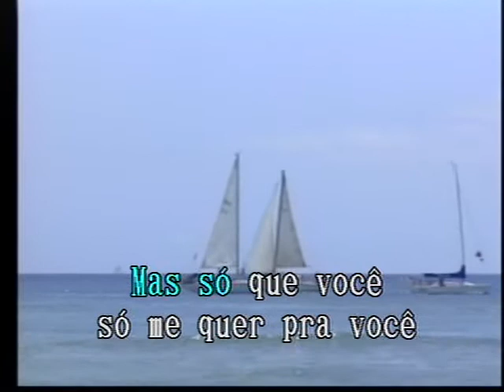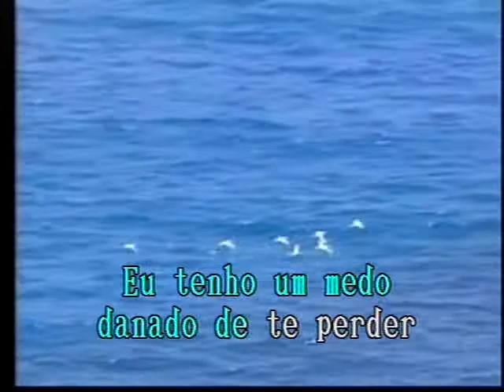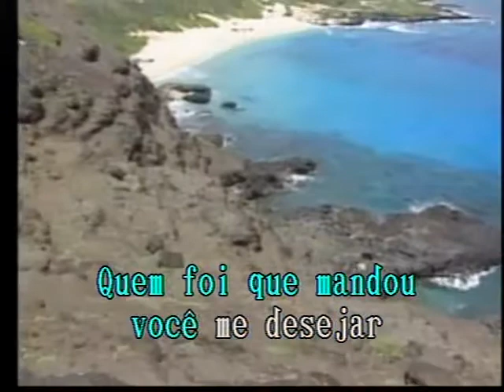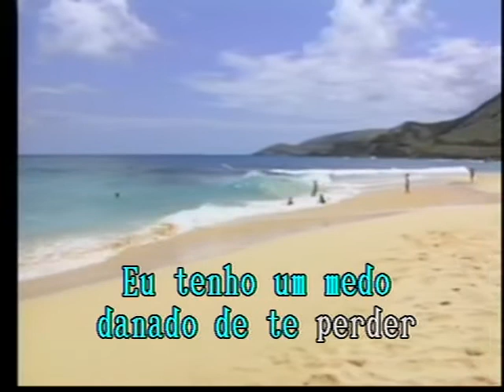Abuso de Poder Las Rocas